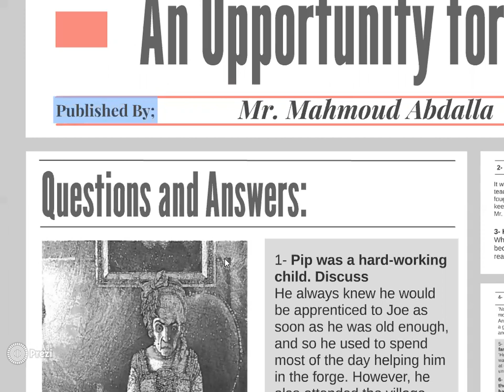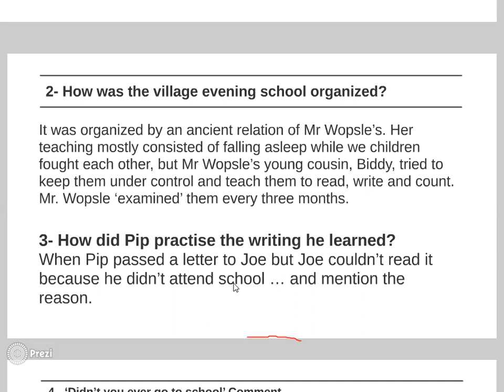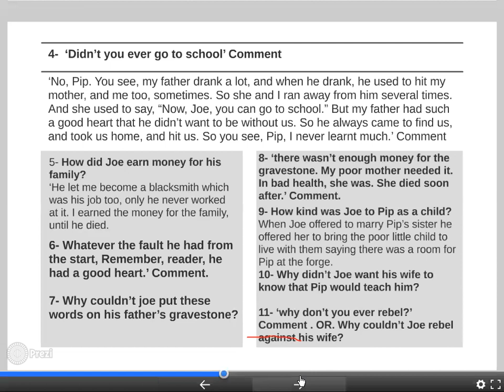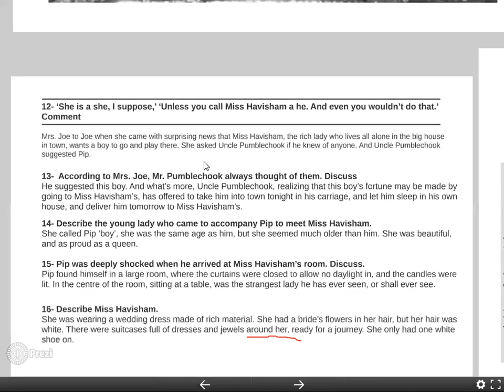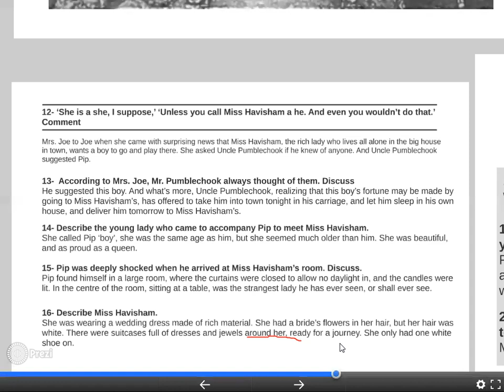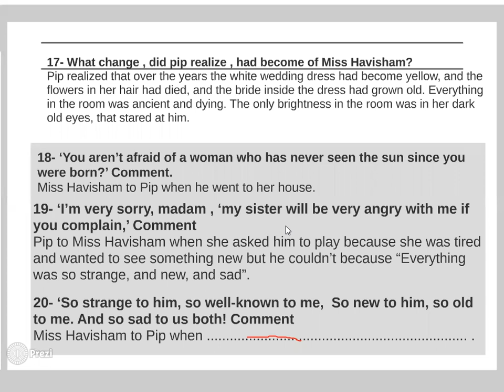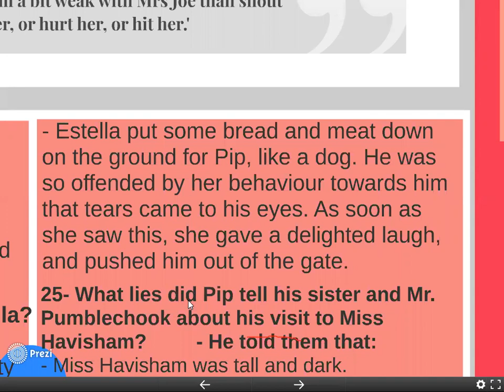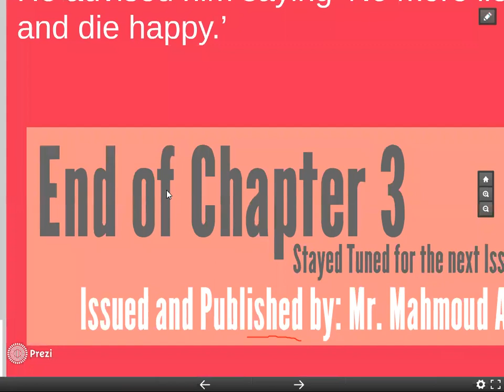An Opportunity for Pip